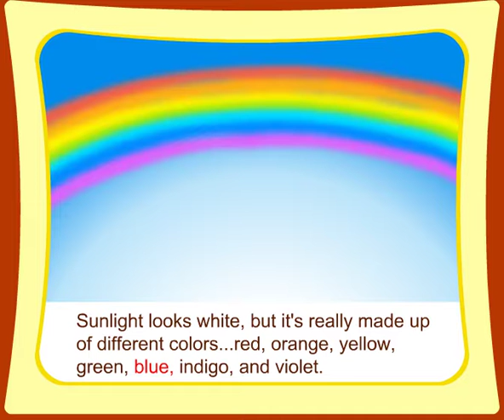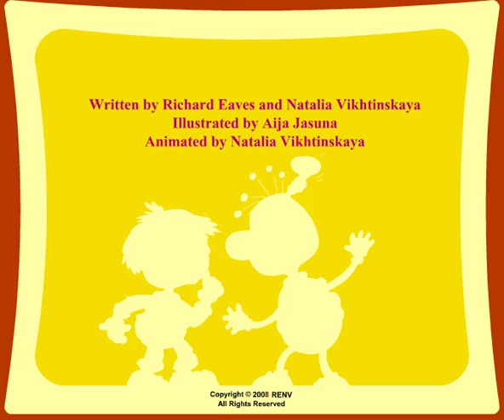Children Learn About Rainbows